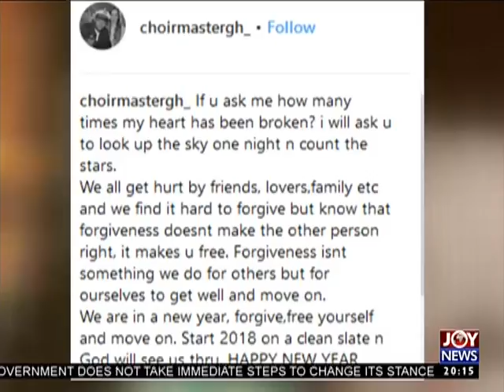People's Celebrity Awards - Joy Entertainment Prime (1-1-18)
Dodge Charger 'missing' at programme